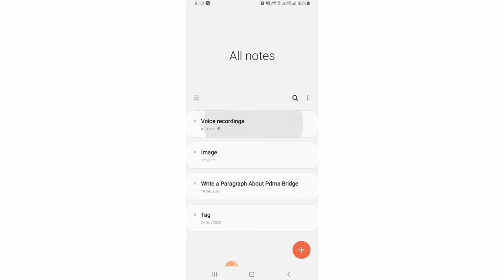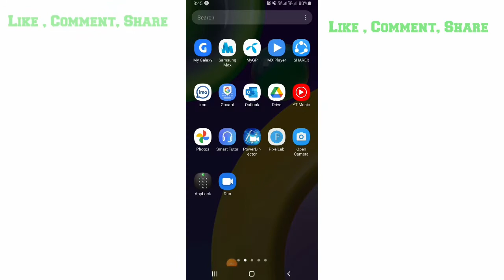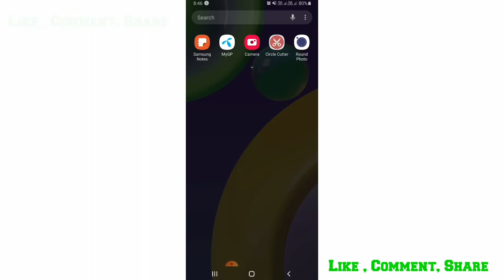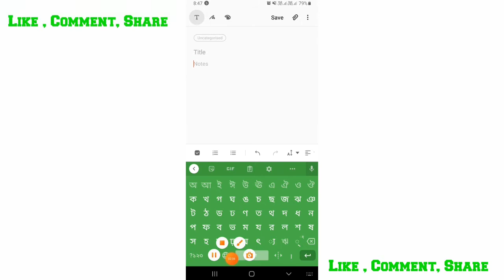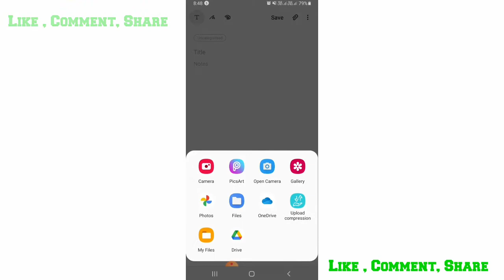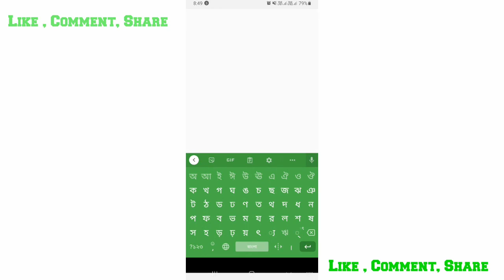How to add audio and video in note pad || Note pad tricks 2021|| R Bangla 3G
How to add audio and video in  note pad || Note pad tricks 2021

Cover Tags :
How to save any vedio aduio and image in Note pad
Notr pad tricks 2021
Samsung galaxy M21 notepad tricks 2021
Android notepad tricks and tips
Add any documents in notepad
Any vedio or voice record save notepad
Notepad tricks in any Android phone
5 Secret tricks on notepad
10 Hidden Tricks for notepad